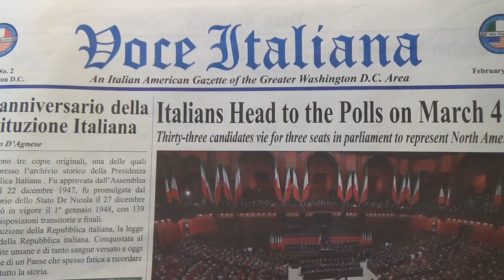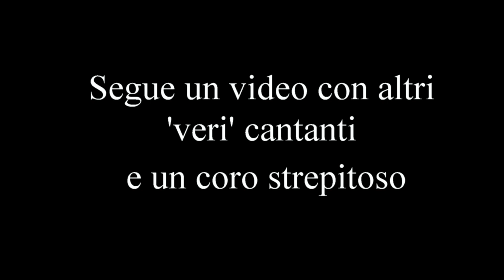Show at Casa Italiana Washington DC